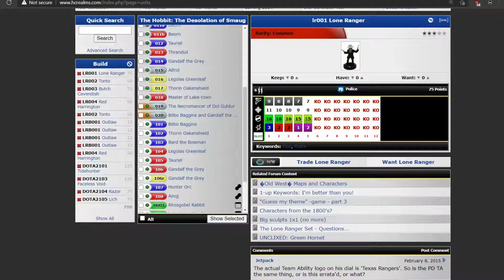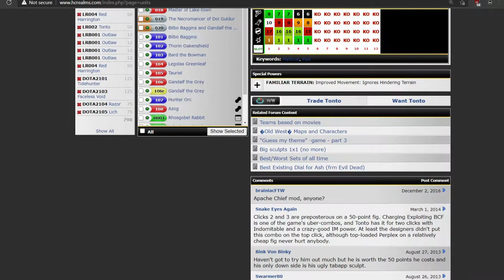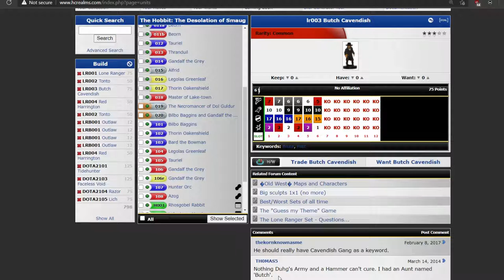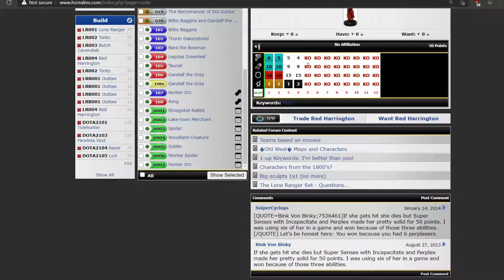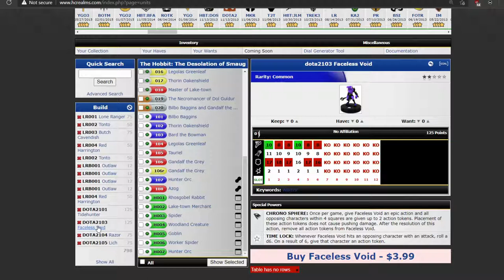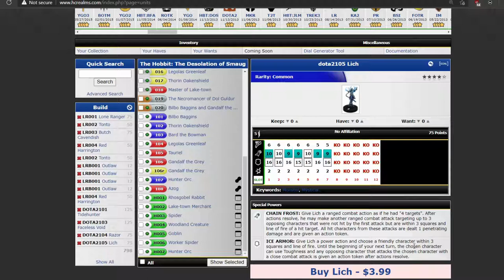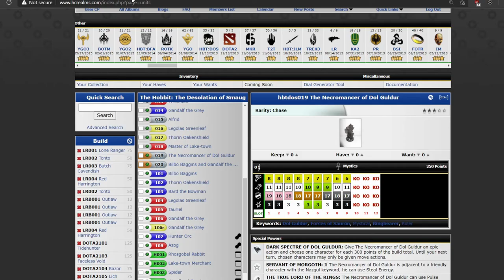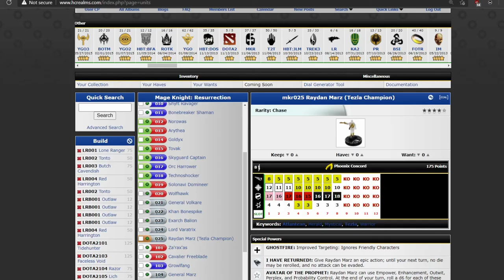Dial H for Heroclix Thursday Throwdown Ep. 44 Dota 2 VS Lone Ranger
Kalder and Simeon have built teams based on your votes. Who will be the best of the best? Tune in to find out in this epic Golden Age Heroclix Throwdown!

Special thanks to Brad Broyles for the Roll 20 tokens!